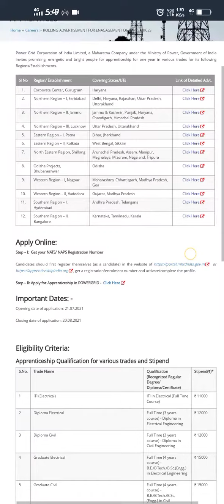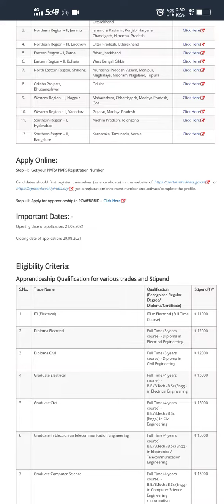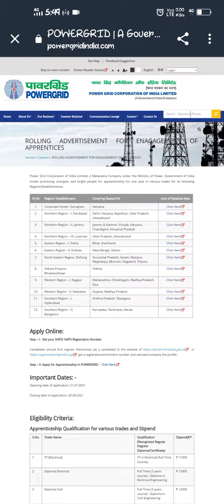புதிய மின்சாரத்துறை வேலை | உங்க mark வைத்து வேலை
*▪️காலியிடங்கள்: 1100*

*▪️வயது: 18-45 வரை*

*▪️ஊதியம்: Rs.15700 – 50,000/-*

அதிகமாக பகிருங்கள்👍*
எங்கள் FACEBOOK பக்கத்தில் இலவச குழு 4 ஆன்லைன் வகுப்பு தொடக்கம்.